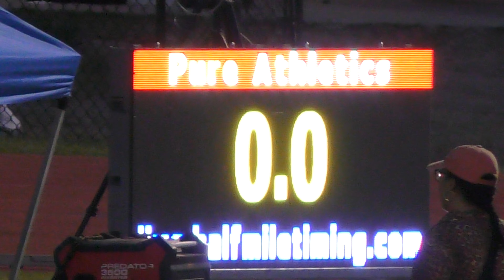Women's 200m Finals Section 4 PURE Athletics Spring Invitational April 20, 2024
Women's 200 Meters Section 4 W: 2.3
9 Louise Wieland   Track Team Germany 23.50
12 Cherrish Wright   Speed Academy 24.00
16 Cierra Dunston   Deen Troop 24.48
20 Lea Tshikaya   Unattached 25.28
23 Sage Connor   UNAT-IMG Academy 25.69